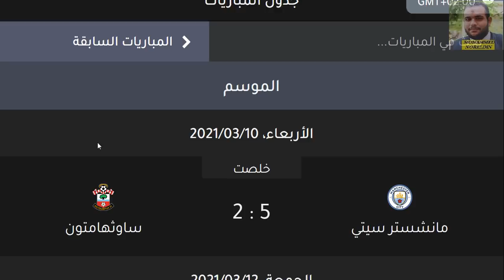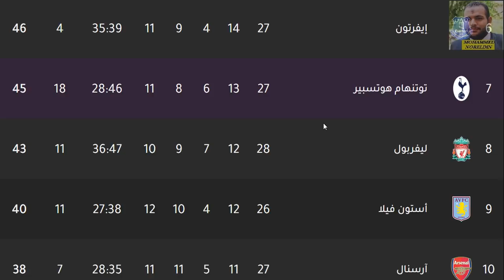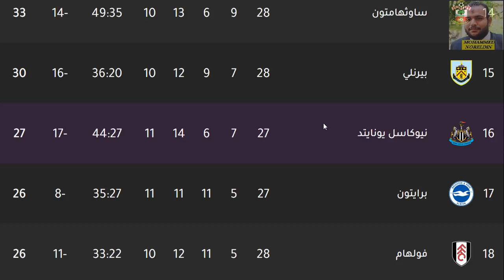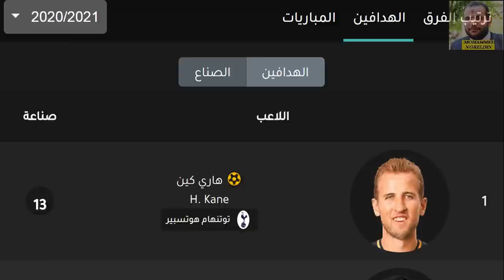ترتيب الدوري الانجليزي وترتيب الهدافين الجولة 33 الاربعاء 10-3-2021 - فوز مانشستر سيتي وتألق محرز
الدوري الانجليزي
الدوري الأنجليزي
الدوي الإنجليزي
ليفربول
مانشستر سيتي
مانشيستير سيتي
ليستر سيتي
لستر سيتي
تشيلسي
مانشستر يونايتد
مانشيستير يونايتد
الشياطين الحمر
شيفيلد يونايتد
وولفرهامبتون
توتنهام هوتسبير
آرسنال
ارسنال
أرسنال
بيرنلي
كريستال بالاس
إيفرتون
ايفرتون
ساوثهامبتون
نيوكاسل يونايتد
برايتون
وست هام يونايتد
أستون فيلا
استون فيلا
ليدز يونايتد
وست بروميتش ألبيون
فولهام